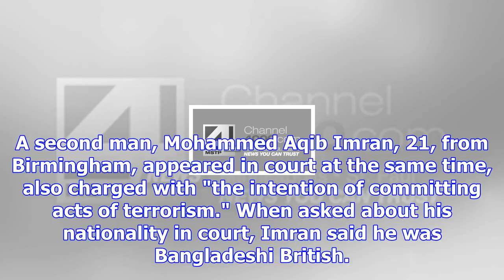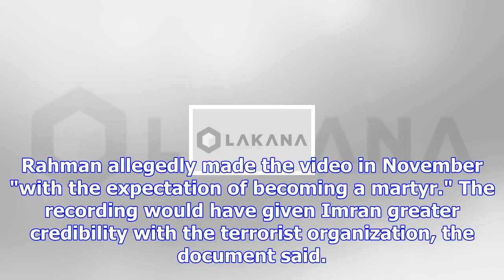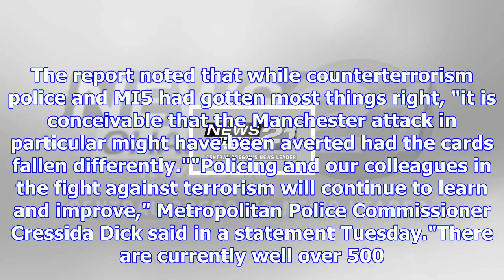Theresa may assassination plot suspect in court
(CNN)A man who allegedly plotted to assassinate British Prime Minister Theresa May appeared in court...